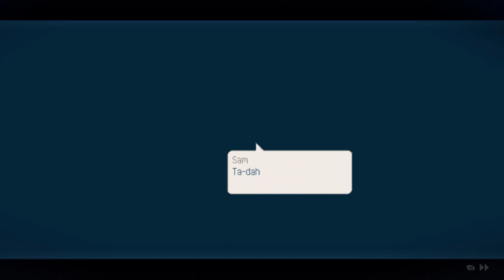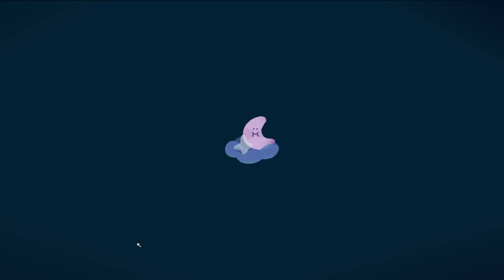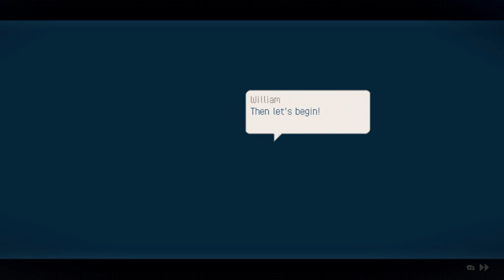Eastward - Octopia DLC ( Part 1: Move to Octopia )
Eastward - Octopia DLC Gameplay